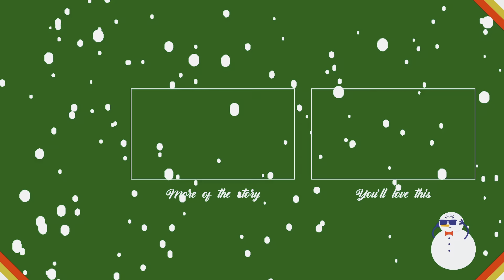VLOGMAS 2022: December 3rd - Scarlett's Christmas Concert Adventure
On the 3rd day of Vlogmas, Scarlett gave to me a concert in a town square...

Okay, that didn't rhyme, but that's what we did. My daughter's school chorus had a performance at the Christmas festival in downtown Winter Haven, so we joined in the fun and did some shopping on the way home. Find out if we obtained the elusive Five Below Reindeer slippers and Squishmallows in Day 3 of Vlogmas 2022!

Tracks:
Friendliest Time of Year (Instrumental) - Wildson
Santa Claus Pulled Up - Superintendent McCupcakes

The thoughts and opinions shared in this video are my own, and do not necessarily reflect the views of Merlin Entertainments or LEGOLAND Resorts. I am NOT a spokesperson for Merlin or LEGOLAND.

Have courage and be kind, especially to yourself